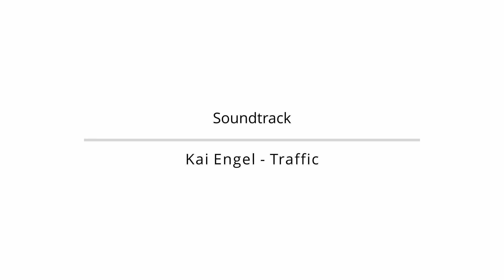Kaustisen uudenvuoden heitot 2018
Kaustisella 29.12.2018